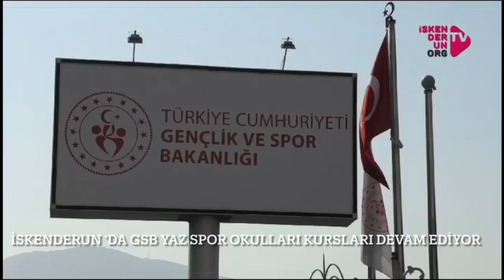İskenderun'da GSB yaz kursları devam ediyor…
Bakanlık tarafından hazırlanan program çerçevesinde Hatay’ın İskenderun ilçesinde Gençlik ve Spor ilçe Müdürlüğünde düzenlenen ‘Yaz Spor Okulları’ kursları devam ediyor.